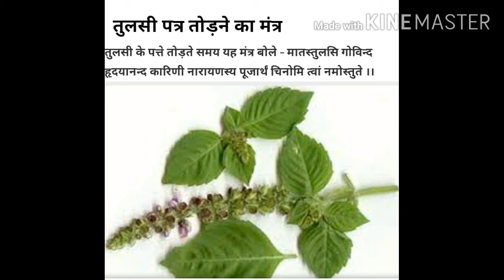तुलसी का पत्र तोड़े समय बोलनेवाला मंत्र